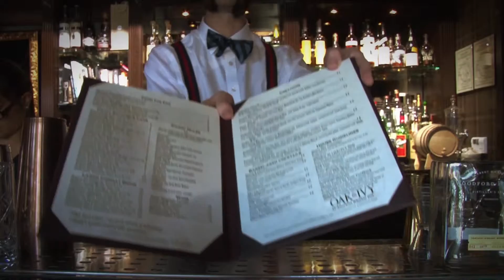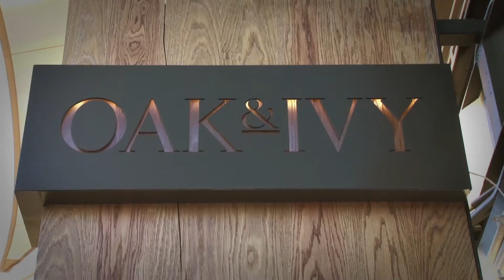DCP PromoVideo8 15#2b